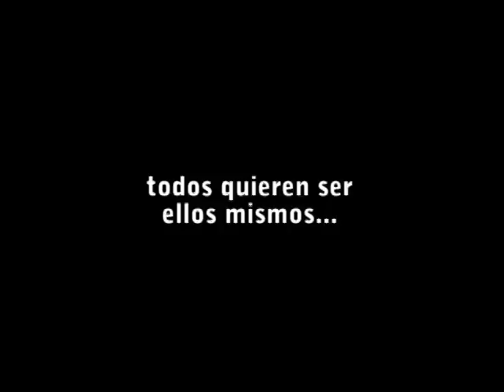Entrevista a Emilio Martin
Campeon del Mundo de Duatlon